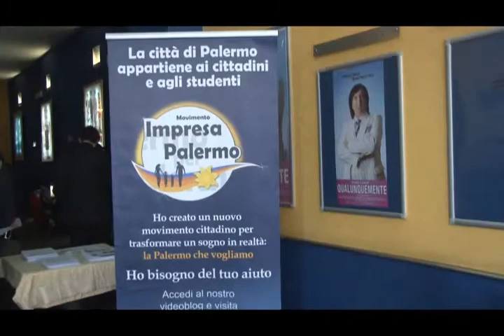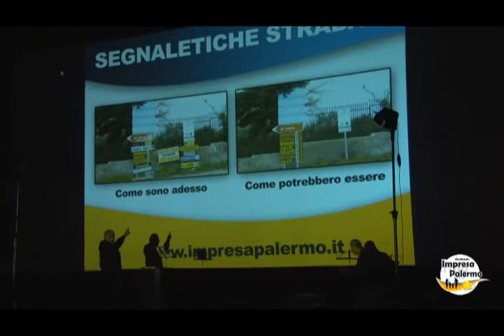Forum Insieme per Palermo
Forum dei Movimenti Civici al cinema Imperia di Palermo.